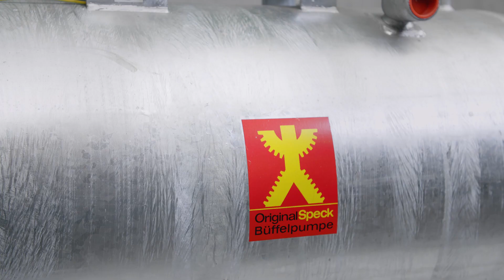Kolbenpumpen von SPECK Pumpen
SPECK Kolbenpumpen arbeiten energieeffizient, und sind zur sicheren Wasserversorgung bestens geeignet, sehr häufig in Wohnhäusern und landwirtschaftlichen Betrieben eingesetzt. Gerade bei langen oder ungünstig verlegten Leitungen zeigen Kolbenpumpen ihre Stärke, sie sind sehr gut selbstansaugend bis 8m, können kurzfristig trockenlaufen, und sind aufgrund robuster Gussgehäuse laufruhig. Zur Sicherheit der gesamten Anlage besitzt jede Kolbenpumpe von SPECK ein eingebautes Sicherheitsventil.